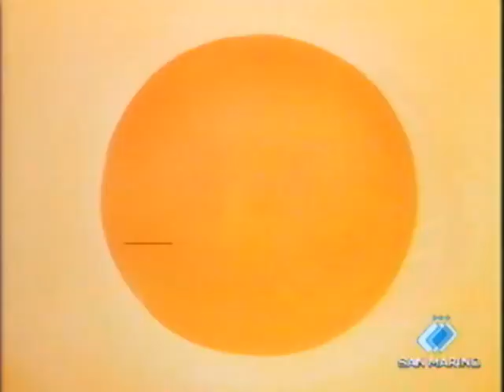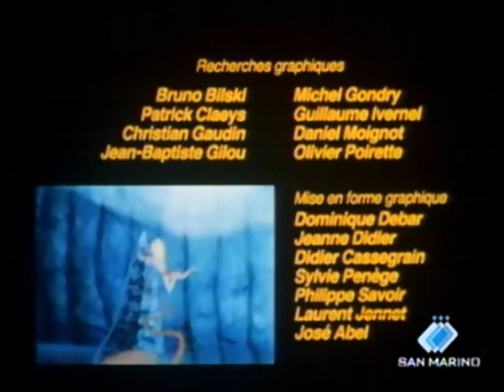Rahan, fils des âges farouches (1987) - Épisode 25 de 26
Titre de l'épisode: « La mort de Rahan » ( Début: 2:25 )

Cette série a marqué mon enfance.  J'ai cherché et cherché pour me la procurer en cassette ou DVD mais ce fût en vain.  Alors je me suis mis à fouiner sur le net… et comme plusieurs, j'imagine, j'ai réalisé que la qualité de ce qui était disponible était plutôt médiocre.  Puis un jour je trouve une version italienne de la série qui n’était pas si pire côté « vidéo », alors j'ai mis mes talents d'infographe à l'œuvre pour restaurer du mieux de mes capacités l'audio française des vidéos que j'ai pu trouver sur le net (nettoyage, ajustement de volume, etc.) afin de l'insérer dans la version italienne.  Après quelques heures d'éditions, voici ce que ça donne.  Le logo de la chaine qui diffusait la série est apparent sur toutes les vidéos, je n’ai pu le retirer.  J’ai fait de mon mieux pour synchroniser l’audio et aussi j’ai dû faire un peu d’édition pour modifier les titres des épisodes qui s’affichaient en italien.  C'était beaucoup de travail en fait, mais je suis un passionné.  Certaines sources audios étaient incomplètes; pour le moment les épisodes 8 et 9 contiennent quelques secondes en italien, j’ai préféré faire le montage ainsi plutôt que de ne pas mettre de son… les autres épisodes sont « ok ».

Je trouve que cette série à tout le potentiel pour structurer des esprits sains chez les enfants en âge de comprendre; c'est le genre de série télévisé d'animation que des parents pourraient visionner avec leurs enfants afin d'avoir des discussions par la suite... un vrai trésor de richesses en valeurs humaines universelles.  Dommage que cette version ne soit plus diffusée de nos jours et qu’il ne soit aussi pas possible de l’acheter en DVD ou cassette.  J’ai choisi de lui redonner vie pour que mes futurs enfants puissent la visionner un jour.

Laissez-moi un petit mot si vous appréciez et racontez-moi comment « Rahan, fils des âges farouches », a marqué votre enfance.

Que l’amour nourrisse vos jours, sœurs et frères… humains!